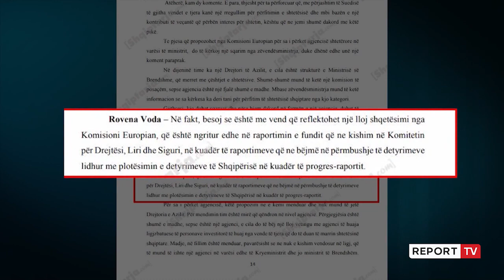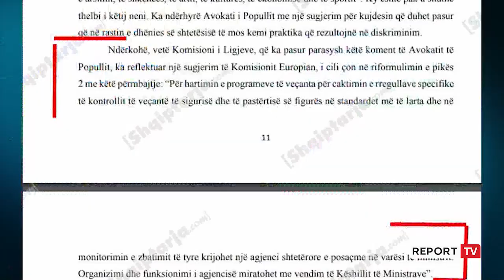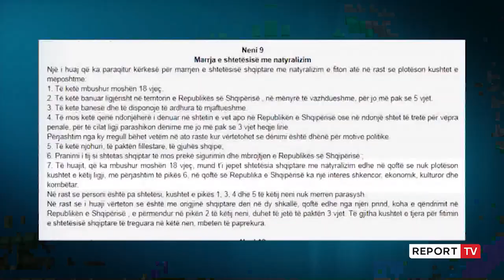Ekskluzive/ Skandali i Metës me nënshtetësinë, edhe BE ndërhyri për të ndaluar dhënien e pasaportave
TIRANË - Dhënia e nënshtetësisë shqiptare, në shkelje të ligjit dhe duke anashkaluar protokollet e sigurisë,  me qëllim për të lëvizur pa viza në Evropë, është një temë që ka shqetësuar edhe institucionet e larta të Bashkimit Evropian, të cilat kanë ndërhyrë për të t’i dhënë fund kësaj praktike. Pikërisht alarmi nga BE ka qenë edhe arsyeja e ndryshimi të ligjit për nënshtetësinë të votuar nga Kuvendi para disa muaj që presidenti Ilir Meta e ka rrëzuar. Presidenti është në qendër të një skandali pikërisht sepse duke nisur nga fillimi i mandatit në 2017  ka dhënë 419 nënënshtetësi me procedura të pershpejtuara duke anashkaluar në shume raste protokollet e sigurisë.

Siç zbulon Shqiptarja.com, duke lexuar aktet e Komisionin e Sigurisë Kombëtare dhe Komisionin e Ligjeve, zëvendësministrja e Brendshme, Rovena Voda, gjatë shqyrtimit të ligjit të ri për nënshtetësinë, ka paraqitur shqetësimin e Brukselit dhe ka kërkuar që dhënia e shtetësive të veçanta, në emër të interesit kombëtar, të mos i lihej më në dorë Presidentit, por të ngrihej një strukturë e posaçme, për verifikimin e të gjithë personave që kërkojnë të marrin shtetësinë shqiptare, pa plotësuar kushtet ligjore, por si personalitete.Në mbledhjen e Komisionit të Sigurisë së datës 27 korrik 2020, ku u miratua ligji i ri, gjatë diskutimit të nenit për dhënien e shtetësisë shqiptare për raste të veçanta, si përjashtim nga ligji, përfaqësuesit e Ministrisë së Brendshme theksuan se ngritja e një strukture verifikuese për këtë raste në varësi të qeverisë, reflektonte një shqetësim të Komisioni Evropian. “...është me vend që reflektohet një lloj shqetësimi nga Komisioni Evropian, që është ngritur edhe në raportimin e fundit që ne kishim në Komitetin për Drejtësi, Liri dhe Siguri, në kuadër të raportimeve që ne bëjmë në përmbushje të detyrimeve lidhur me plotësimin e detyrimeve të Shqipërisë në kuadër të progres-raportit”, ka pohuar Rovena Voda.